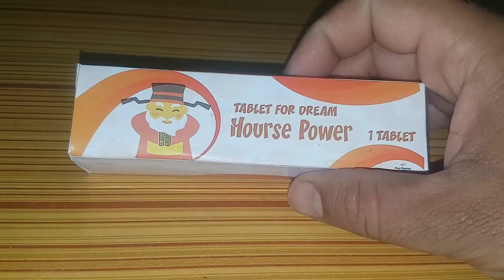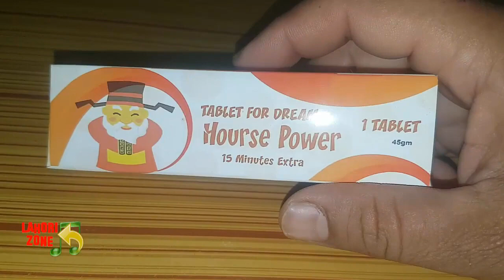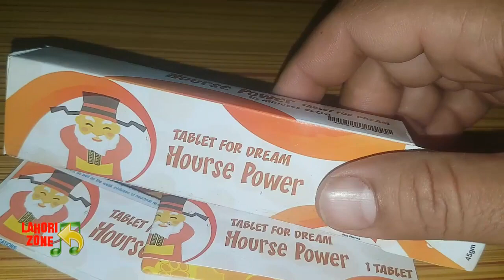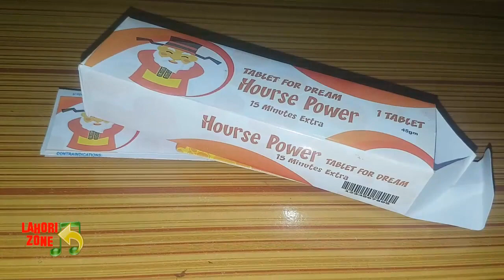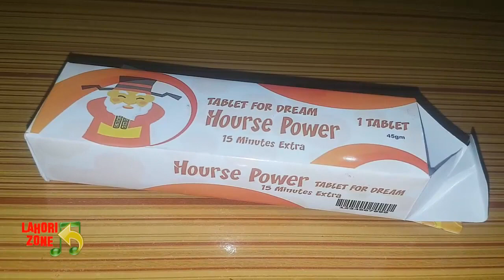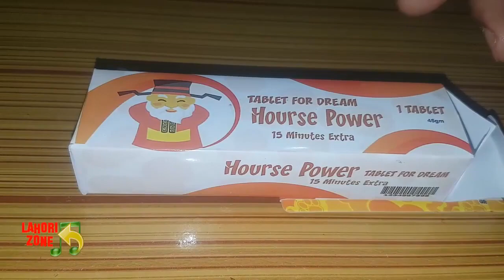Best timing tablet | best timing tablets in Pakistan | 15-minute timing tablets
Airdrops Ki Duniya a Branded Pakistani Channel. Airdrops Ki Duniya CHANNEL bringing for you lot of crypto Airdrops.